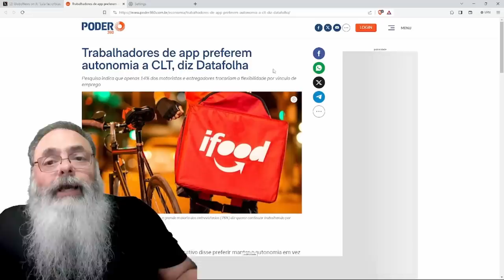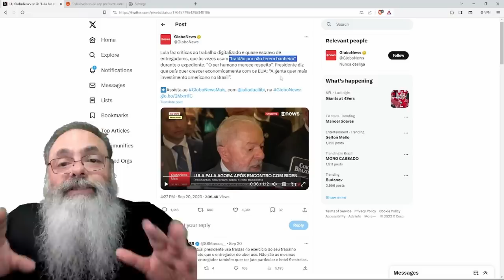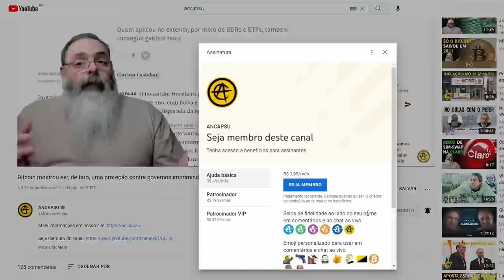LULA diz que MOTORISTAS e ENTREGADORES de APLICATIVO precisam usar FRALDÃO para ROUBAR IMPOSTO